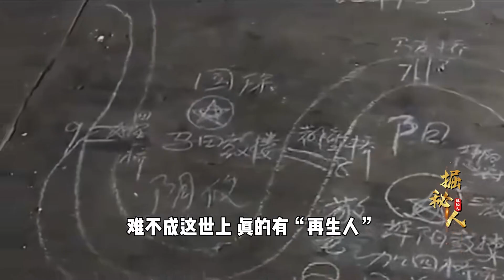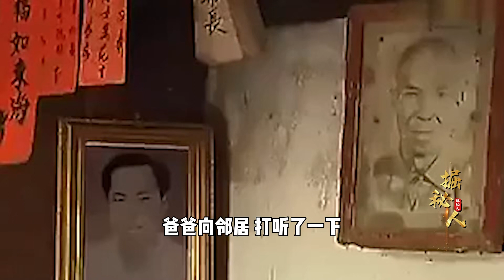山西老太自稱158歲！三次投胎，前世記憶猶如昨日，前世狀元今生村姑的傳奇生活！